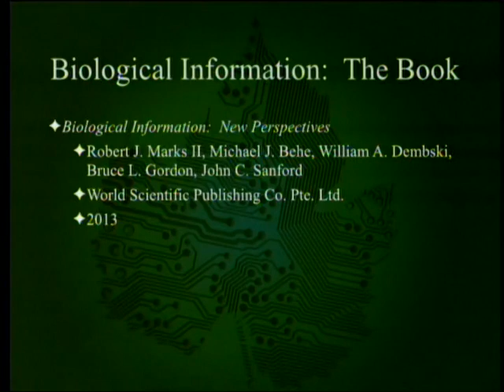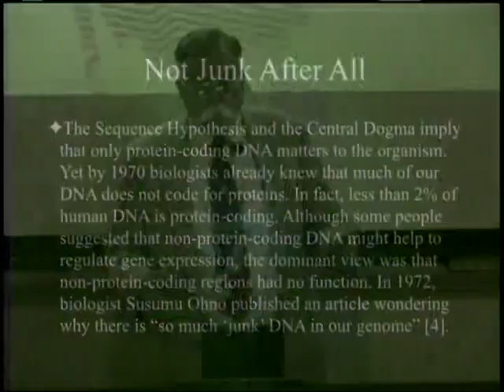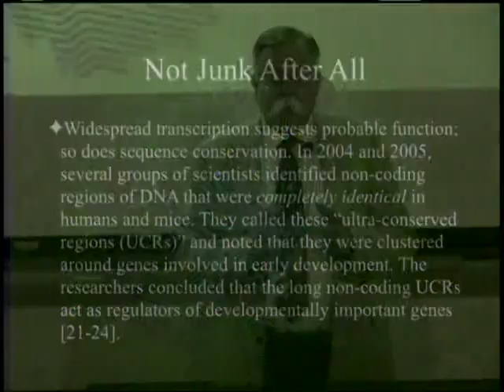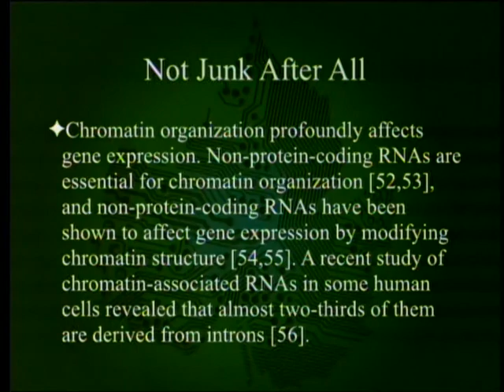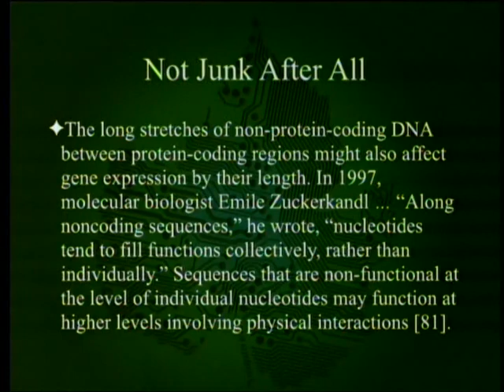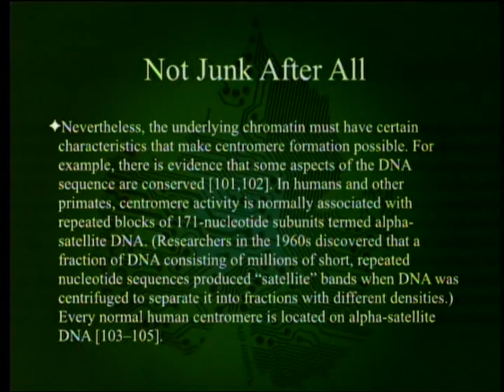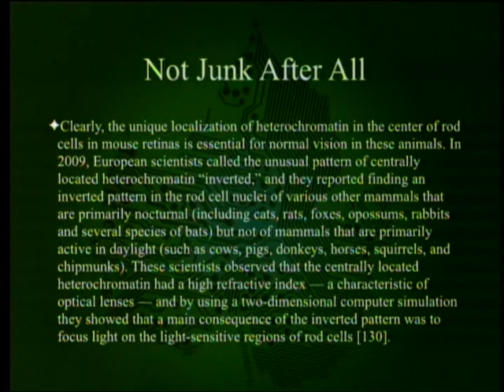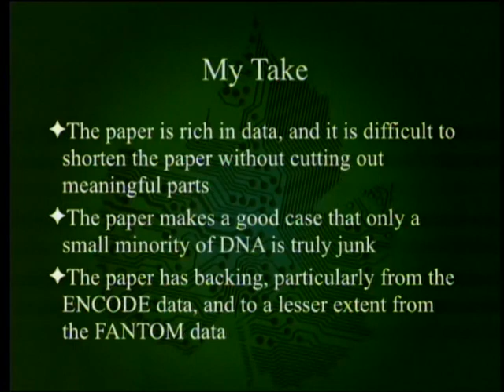Biological Information - Not Junk After All 11-29-2014 by Paul Giem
In the book "Biological Information: New Perspectives" the chapter entitled "Not Junk After All: Non-Protein-Coding DNA Carries Extensive Biological Information" discusses the various functions of DNA and finds that non-functional DNA is a small minority.

1. Marks, R. J. II et al. 2013. Biological Information: New Perspectives. Hackensack, NJ: World Scientific Publishing Co. Pte.